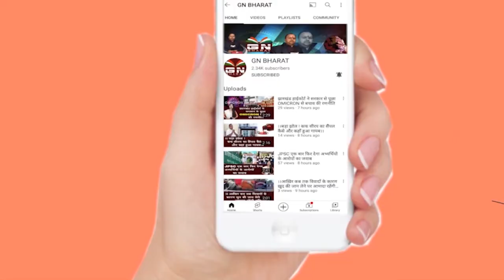कुर्मी महतो पर भड़के विधायक चमरा लिंडा, कहा- आदिवासी बनने का कोशिश नहीं करें नहीं तो...